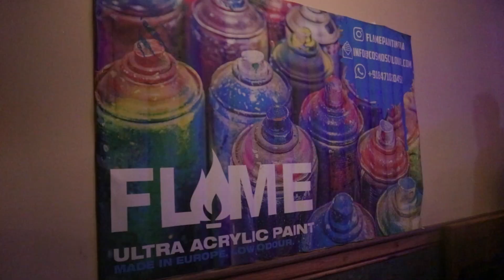Streetwear brand "Styl-O" celebrates "Art" & "People"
Styl-O Label, a streetwear brand founded by Shillong youth, Andy Kharkongor and his Russian partner Dmitry Mihaylov turned 2 years today.

This brand which was launched in 2020 by this 25-yr-old in Bengaluru during the peak COVID-19, has grown into a fashion trend with its products spread across India and Russia.

Speaking exclusively to The Shillong Times on Saturday, Andy Kharkongor said his brand is influenced by the hip-hop culture and workwear with an aim to involve "Art" and "People".

Celebrating its second anniversary, Andy organised a small gathering, involving people from different spheres of life ranging from musicians, and graffiti artists to local entrepreneurs.

According to him, such platforms provide opportunities to connect with people and artists from different communities as he maintained that art can be expressed in different ways like music, painting and even clothing.

The young entrepreneur, hailing from Laitumkhrah, hopes to make this fashion community bigger and aims to make his presence grow worldwide.